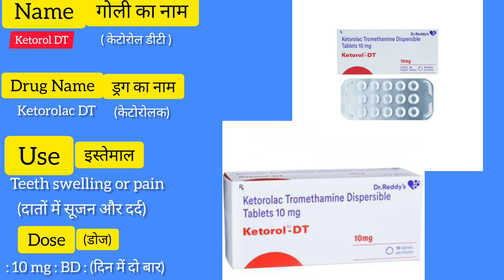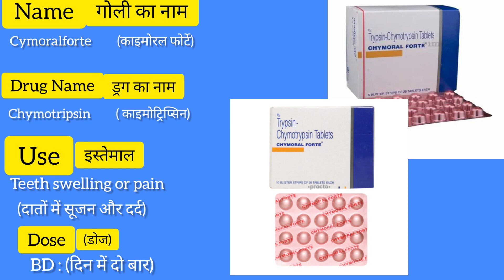Anti-inflammatory Medicine सूजन कम करने की दवा । Treatment। Medicine। Emergency drug । Pharmacy।।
Anti-inflammatory Medicine
anti-inflammatory medicine
anti inflammatory drug
anti-inflammatory tablet
anti-inflammatory  injection
वाउंड हीलिंग मेडिसिन
Wound healing medicine
एंटीबायोटिक टेबलेट
antibiotic tablet
antibiotic medicine
antibiotic injection
antifungal medicine
fungal tablet
antifungal tablet
emergency injection
list of an emergency injection
emergency medicine
use of emergency medicine in Hindi